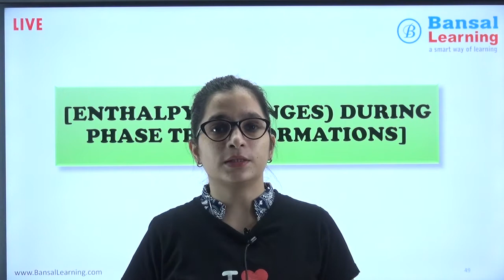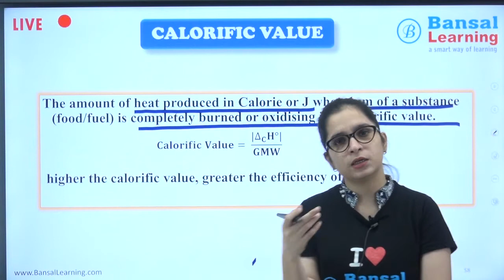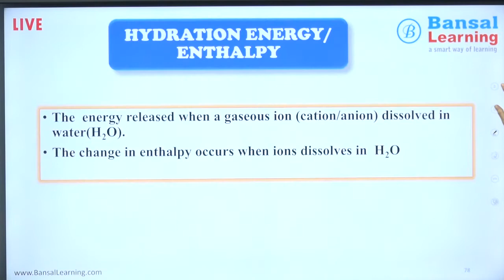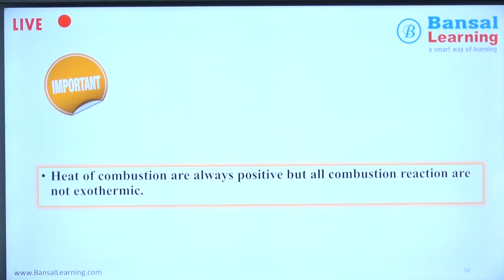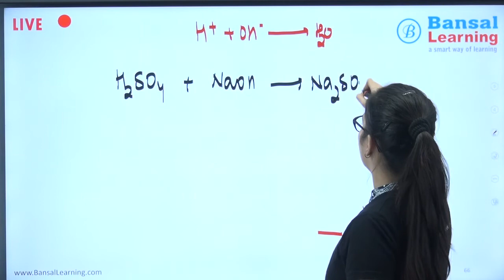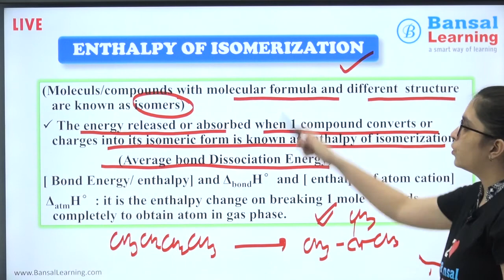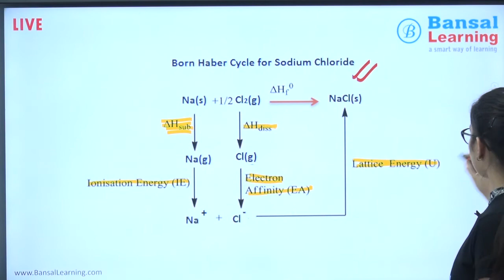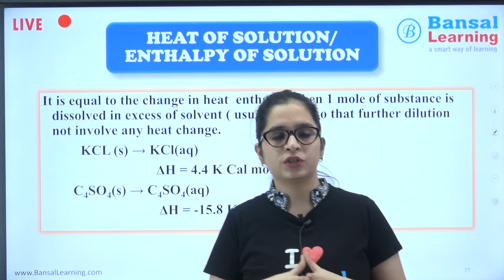Thermodynamics L-6, Class-11 , Chemistry , CBSE, JEE, NEET by Bansal Learning